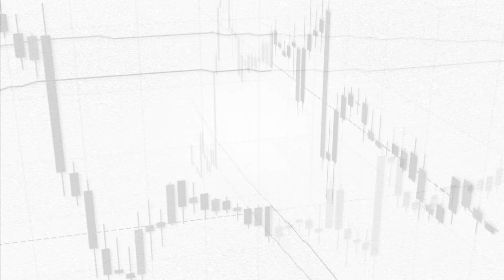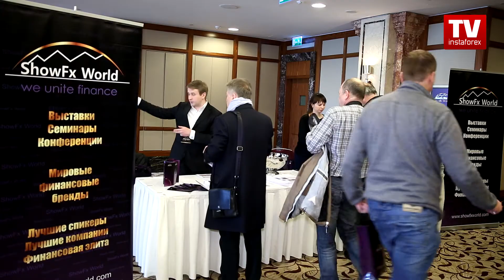April 2015, ShowFx World, Moscow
Whatever happens in the world, clients of InstaForex can be sure of stability and high-quality services provided by the broker year after year. Another ShowFx World event was held on April 11-12 in Moscow. Of course, InstaForex paid close attention to traders who had attended this event.